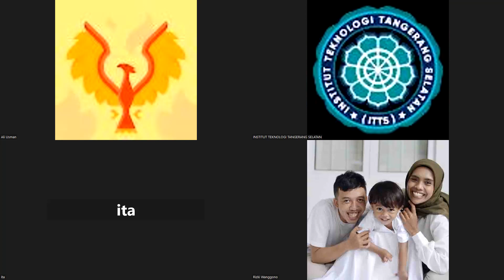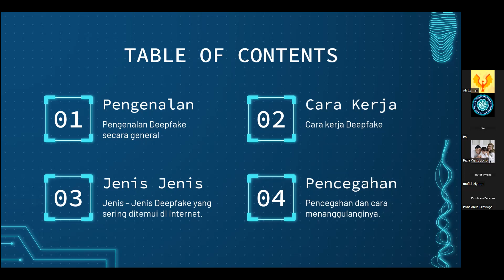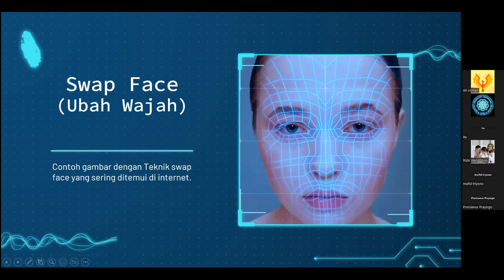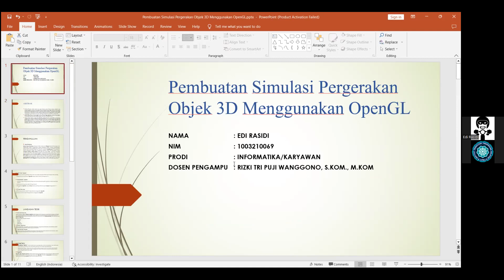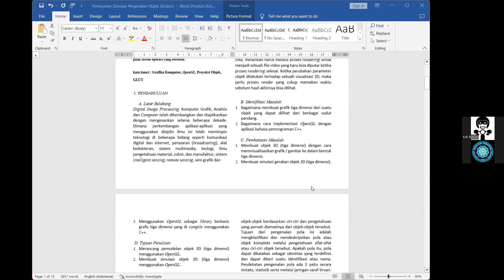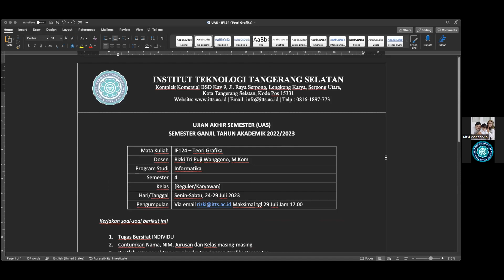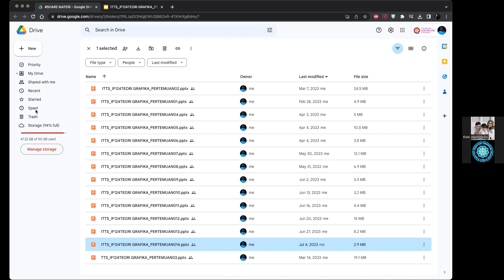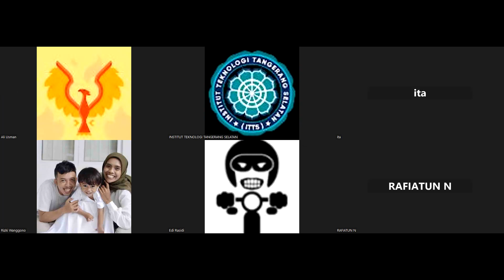2023-07-11 Teori Grafika - Kary